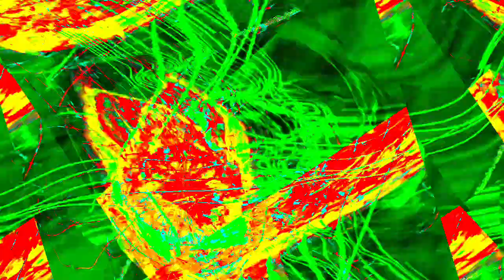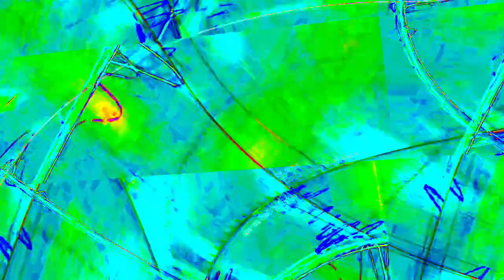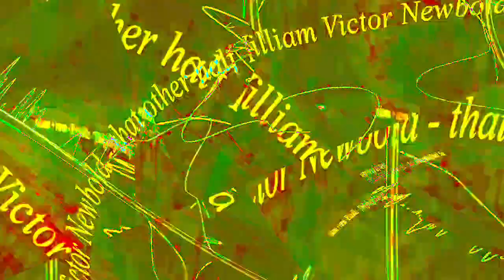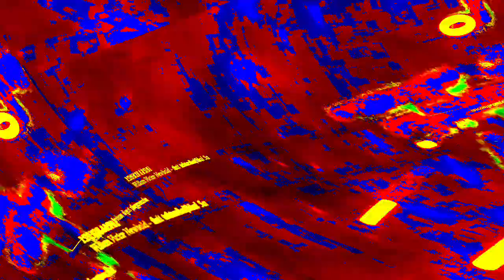[EPILEPSY WARNING] Movie 23 12 29 04h11m59s